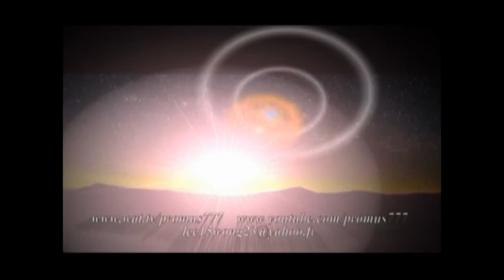Cote d'Ivoire (crise economique).mp4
la misère sévi, c'est très dur, même pour manger on y arrive pas sauver les pauvres ivoiriens.